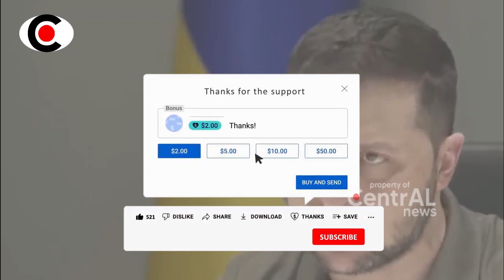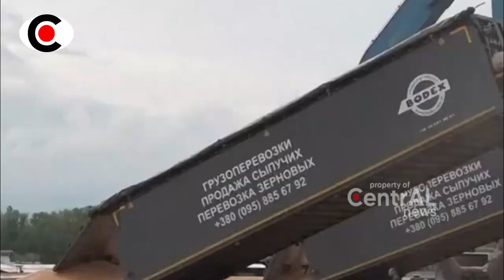PEC4H KONGSI POL4NDIA DAN UKR4INA, ZELENSKI N4NGES DITINGGAL SKUTU TERDEKATNYA!! ~ BERITA TERKINI